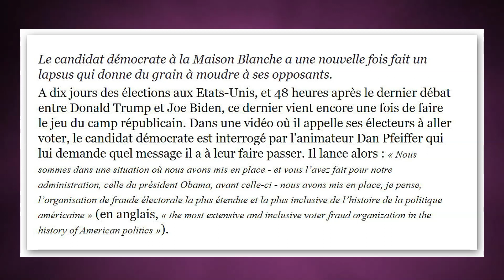Joe BIDEN avoue l'inavouable...Du jamais vu en politique ! Lire descriptif (Hd 1080)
Fraude avouée ne sera pas à moitié pardonnée par D.Trump. Ca va être "chaud bouillant" à la Cour Suprême d'autant que les Républicains y sont majoritaires... Pour suivre ces élections en temps réel je vous conseille le lien suivant Des élections essentielles pour le "Monde libre"... Sur ce sujet primordial voir Radio Québec le 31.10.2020 au lien
Donc croisons les doigts à l'heure où je vous parle puisque rien n'est encore joué...
Pas étonnant que l'âne soit le symbole du Parti Démocrate.Bête mais têtu !.
De mon côté je suis halluciné par la partialité presque grotesque de tous les médias "mainstream" en France qui "flirtent le plus souvent dans leurs déductions, avec le ridicule"...
On voit là encore (et ici comme ailleurs) par qui ils sont payés... Ces medias là ont sans doute oublié le dossier pénal ouvert par le FBI, impliquant Joe Biden et son fils Hunter, pour du trafic d'influence portant sur des contrats à plusieurs milliards de dollars en Chine et ailleurs...
Tout ça "sous le tapis"? Ben voyons  !